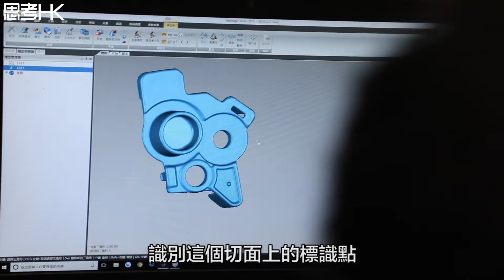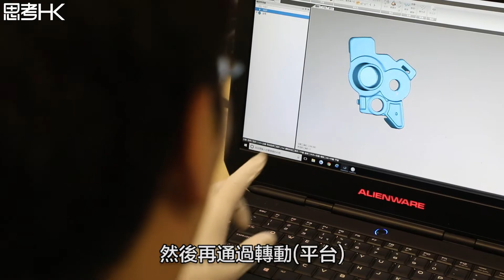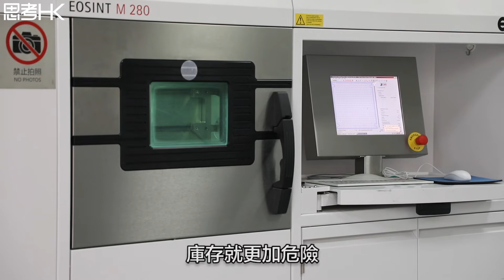《大灣區商機》3D打印如何顛覆傳統工業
3D打印如何顛覆傳統工業？3D打印的技術又是否成熟？